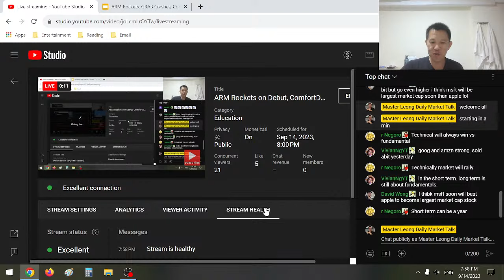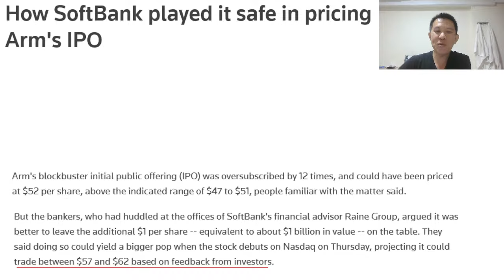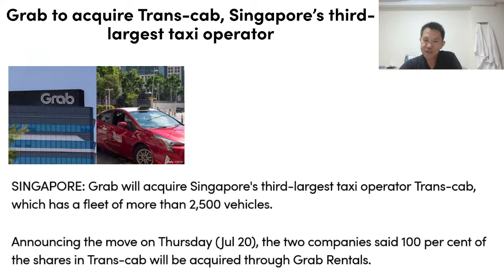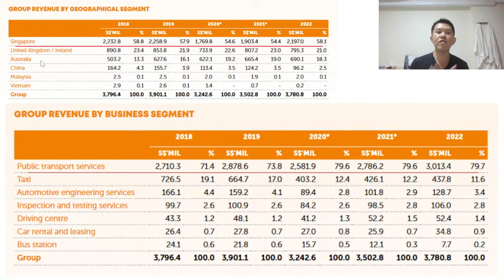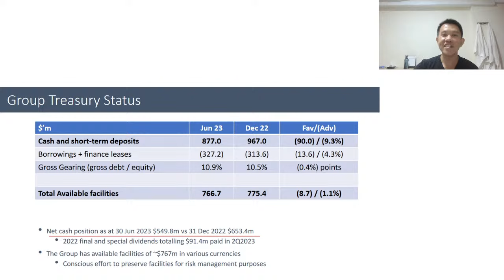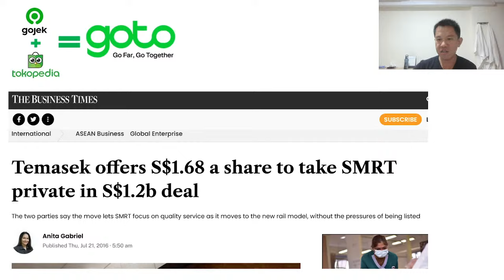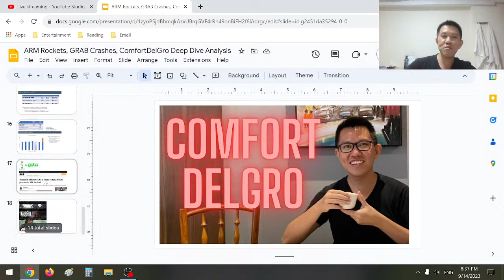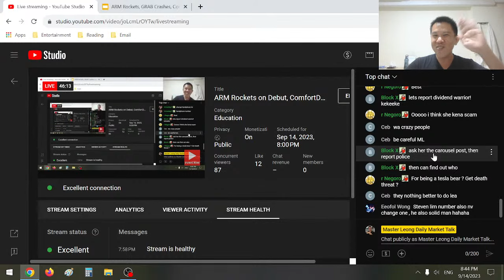ComfortDelGro SGX Dinosaur Deep Dive Stock Analysis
Bird Bird ask Master

"wah ARM gonna chiong tonight, what happened to GRAB why drop 8%.. then CDG can buy for the power of CD?"

Master is the evil Thanos of finance YouTube
Master will only post on YouTube/Facebook/SubStack
Master will never contact you on any other platforms

Good Luck and Take Care
ML